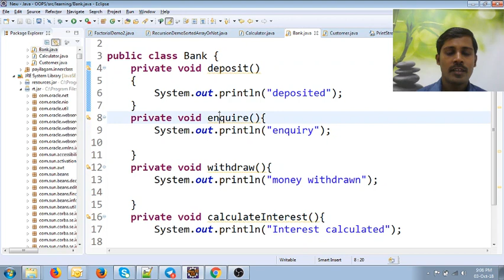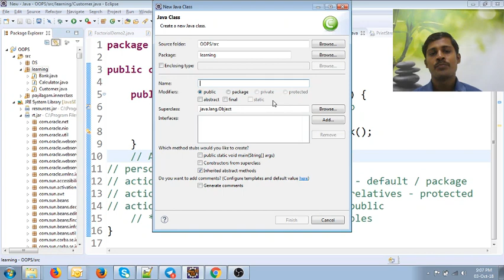Java in Tamil - Access Specifiers In Human Actions Part II - Java Training in Chennai - Payilagam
In this Java in Tamil Video tutorial, our trainer Mr. Muthuramalingam discusses about Access Modifiers in Human Actions.

1) Java in Tamil
2) Programming in Tamil
3) Data Structures and Recursion in Tamil
4) Exception Handling in Tamil
5) Java String in Tamil
6) Java Collection in Tamil
7) Java Regular Expression in Tamil
8) Java File Reading, Writing in Tamil
9) Java Collection in Tamil